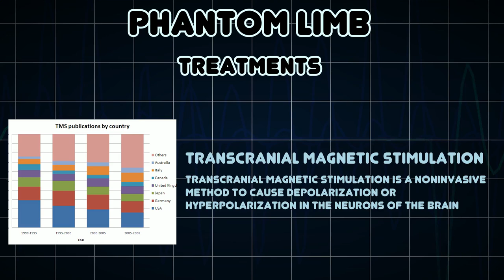Phantom limb (Medical Condition)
Symptoms, risk factors and treatments of Phantom limb (Medical Condition)

A phantom limb is the sensation that an amputated or missing limb is still attached to the body and is moving appropriately with other body parts